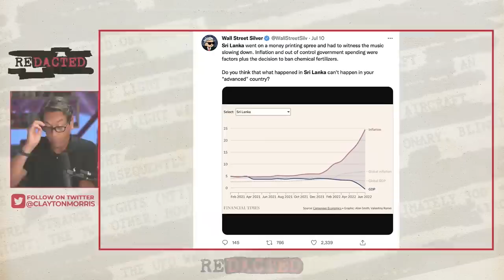Sri Lanka's President in hiding as COLLAPSE is spreading fast | Redacted with Clayton Morris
Millions of protestors have stormed the Presidential house in Sri Lanka and ousted the President from office due to devastating destruction. Is this something that could happen elsewhere? What are the lessons learned?

🔥Open a fantastic 5% interest savings account alternative and get free money in the process with our link: ➜